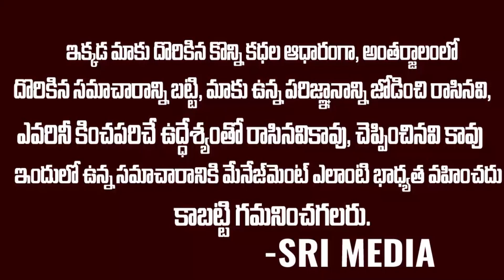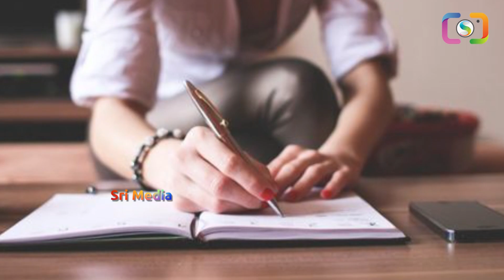18 ఏళ్ల వయస్సులో పెళ్లి.. బిడ్డ పుట్టగానే భర్త వదిలేశాడు.. ఈమె ఎస్సై కొలువు సాధించిన తీరు తెలిస్తే..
WATCH : 18 ఏళ్ల వయస్సులో పెళ్లి.. బిడ్డ పుట్టగానే భర్త వదిలేశాడు.. ఈమె ఎస్సై కొలువు సాధించిన తీరు తెలిస్తే..